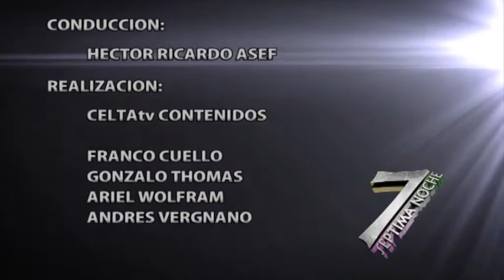Séptima Noche – Carlos Palma – Bloque 3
Conductor: Héctor Ricardo Asef
Invitado: Carlos Palma

Carlos Palma: Tras una tranquila infancia en Copetonas, un pueblo rural que aun visita, luego con sus padres se trasladó a Tres Arroyos, donde se enroló en la policía, actividad que desarrolló hasta su jubilación. Paralelamente el periodismo deportivo lo acompaña hasta el presente, junto a la animación y producción de shows artísticos. Y en medio de todo ello creó el Premio “Platino”, que aún sigue entregando a destacados gestores de la cultura.

Programa Emitido en Celta TV